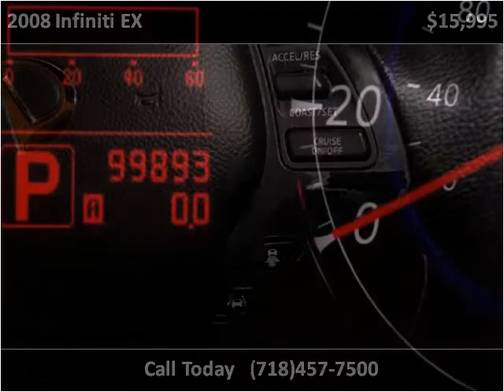2008 Infiniti EX Used Cars Woodside NY